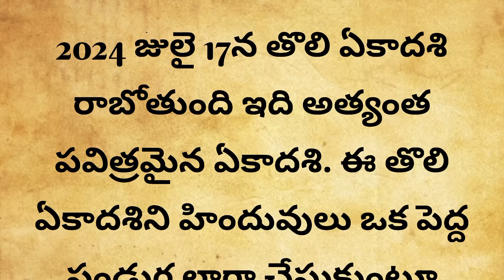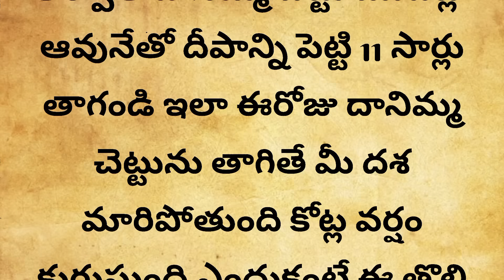తొలిఏకాదశి రోజు ఈ చెట్టును తాకితే చాలు కోట్ల వర్షం కురుస్తుంది మహారాజయోగం పడుతుంది